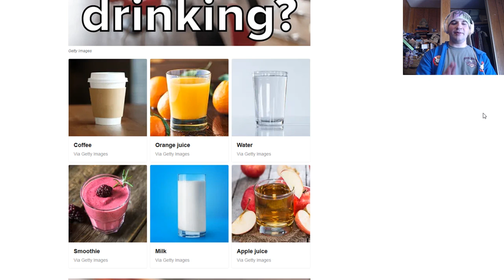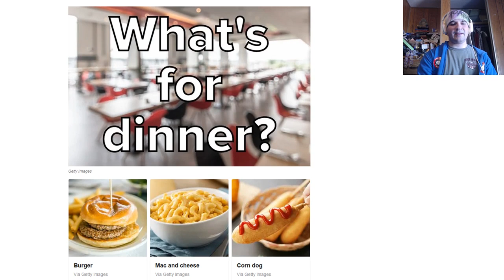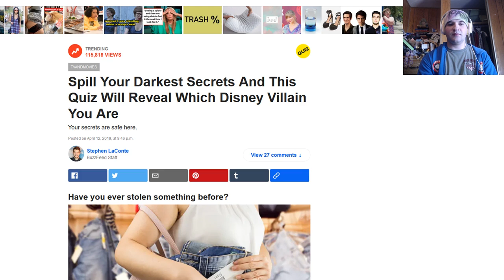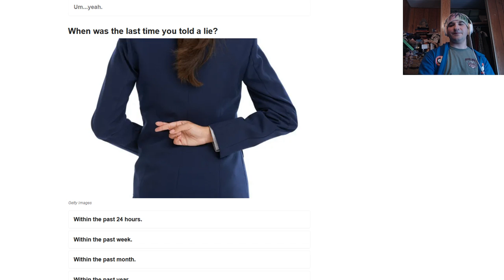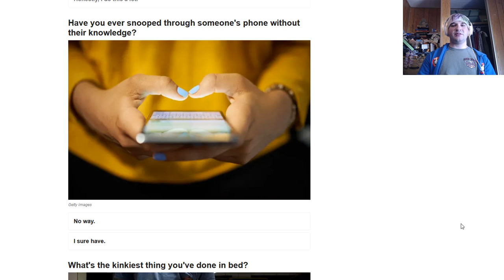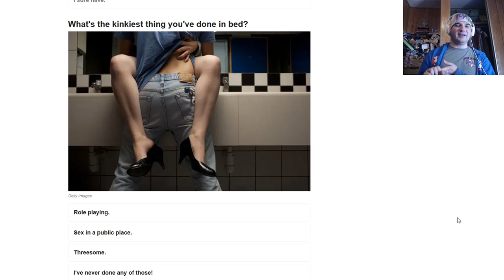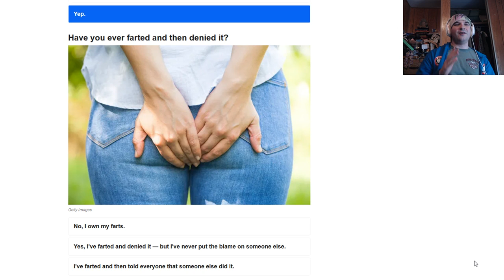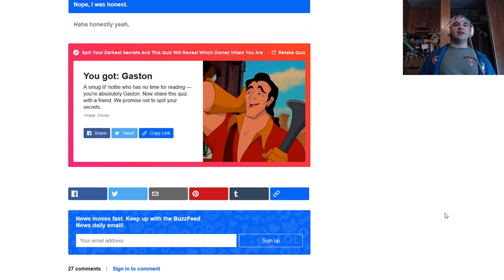MY DIRTY SECRETS | Buzzfeed Quizzes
I let out all my dirtiest secrets as we do the worse quizzes on the internet.